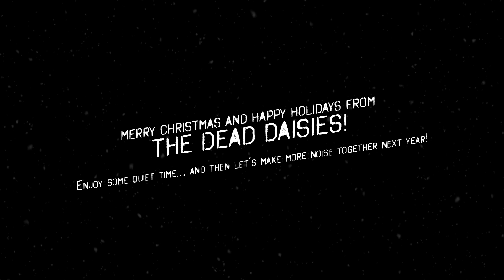Seasons Greetings from the whole band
Seasons Greetings from the whole band: With singing! Dancing! Shaking!